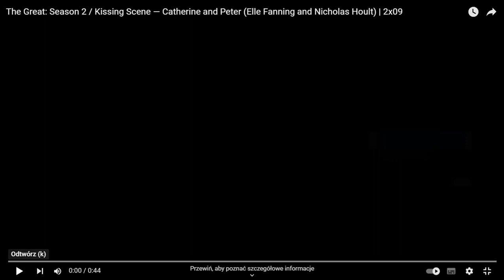The Great: Season 2 / Kissing Scene — Catherine and Peter (Elle Fanning and Nicholas Hoult) | 2x09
love Love is the most important thing in our life. My channel provides emotions and unforgettable impressions. Now !!! With me, hot love will always come back to you!!! Thank you very much from my heart!!!
The Great (titled onscreen as The Great: An Occasionally True Story and later as The Great: An Almost Entirely Untrue Story) is a historical and satirical black comedy-drama television series loosely based on the rise to power of Catherine the Great, Empress of All Russia. All ten episodes of the first season were released on Hulu on May 15, 2020.[2] The series stars Elle Fanning as Empress Catherine II and Nicholas Hoult as Emperor Peter III.
Kissing Scene (Catherine and Peter)
Kiss Scene (Elle Fanning and Nicholas Hoult)
Kissing Scene From Hulu Series: "The Great" (Season 2 Episode 9 / 2021)

• Original title: "The Great" (Season 2)
• Episode title (S02E09): "Walnut Season"
• Release date: November 19, 2021
• Country: United States
• Creator: Tony McNamara
• Genre: Comedy-drama, Historical fiction, Romance
Cast:
▶ Elle Fanning as Catherine the Great
▶ Nicholas Hoult as Peter III of Russia
▶ Phoebe Fox as Marial
▶ Sacha Dhawan as Count Orlo
▶ Charity Wakefield as Georgina Dymova
▶ Gwilym Lee as Grigor Dymov
▶ Adam Godley as Archbishop "Archie"
▶ Douglas Hodge as General Velementov
▶ Belinda Bromilow as Aunt Elizabeth
▶ Bayo Gbadamosi as Arkady
▶ Florence Keith-Roach as Tatyana
▶ Danusia Samal as Lady Antonia Svenska
▶ Sebastian de Souza as Leo Voronsky
▶ Gillian Anderson as Catherine's mothe